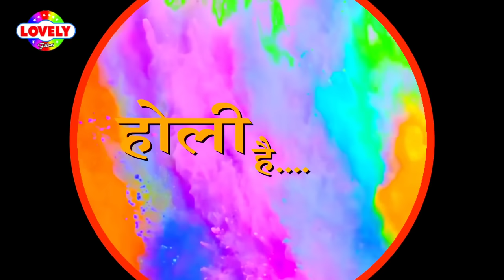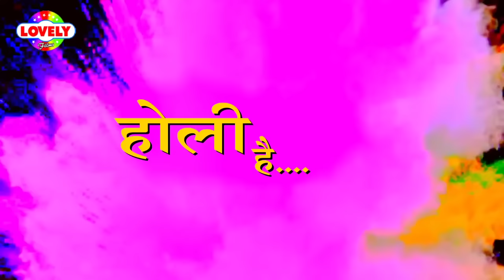VIDEO​ | होली में भतीजवा के मौसी | Amit Patel | Holi Me Bhatijwa Ke Mausi | Bhojpuri Holi Song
► Song :- Holi Me Bhatijwa Ke Mausi
► Album :- Holi Me Bhatijwa Ke Mausi
► Singer :- Amit Patel
► Lyric :- Famous Firoj
► Video Director :- Ashish Kumar
►Director : Prabhu Sharma
► Company/ Label :- Lovely Music Bhojpuri

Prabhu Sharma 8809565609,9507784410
► Digital Head :- Rohit Yadav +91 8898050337